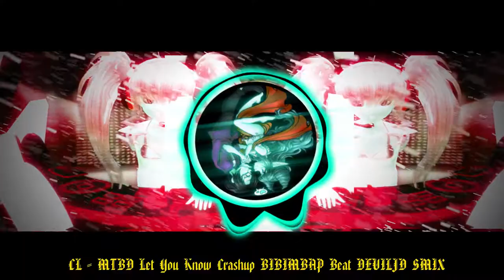CL MTBD Let You Know Crashup BIBIMBAP Beat DEVILJD SMIX